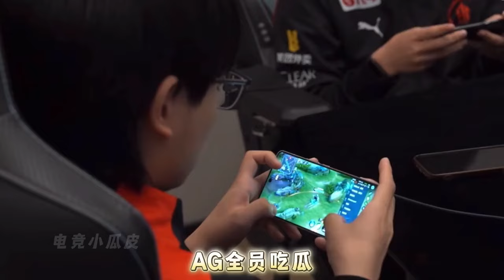逆天！KPL将推出新规则？官方：吾有一计，可治AG！钟意：早有耳闻 白衣爆料：年度总决赛BAN选手！| 王者 | 王者荣耀 | 2024KPL春季赛 |成都AG超玩会